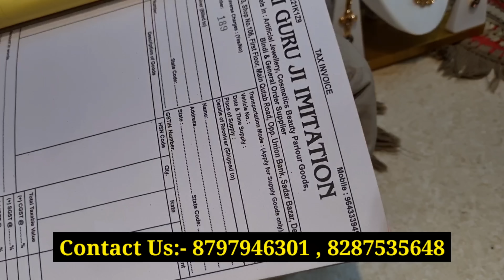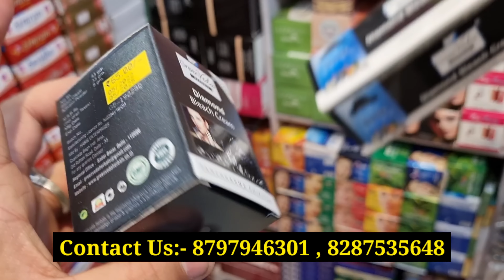मात्र 5₹/- मे जितना मर्जी ज्वेलरी गले का हार खरीदो / 2023 का धमाका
wholesale market delhi sadar bazar,
delhi sadar bazar cheapest cosmetic market
delhi sadar bazar cosmetic
delhi sadar bazar cosmetic wholesale market
delhi sadar bazar jewellery
delhi sadar bazar jewellery wholesale market
branded cosmetic
branded cosmetic wholesale
earring wholesale market
delhi market wholesale
delhi wholesale rate
delhi market sadar bazar wholesale
delhi wholesale market online shopping
wholesaler in delhi
sadar bazar wholesale market
delhi wholesale
delhi market saree wholesale
sadar bazar cosmetic market
wholesale
delhi market sadar bazar
sadar delhi market
new delhi sadar bazar market
saree wholesaler in surat
sadar bazar
market sadar delhi
branded cosmetic wholesale market
chandni chowk delhi market wholesale
wholesale markets in
market the wholesale
market saree surat wholesale
beauty manufacturers
cosmetic cosmetics
cosmetic
cosmetic manufacturers
cosmetic products
beauty cosmetic
cosmetic skincare
india cosmetics
beauty make
make up online
make make up
make makeup
cosmetic skin beauty
makeup
a make up
beauty makeup
a makeup
make up
beauty product
make up products
makeup skincare
skincare formulation
cosmetics and beauty products
cosmetic manufacture
cosmetic is makeup
small business ideas to start
small businesses to start
small start up
new business
new business start up
home business ideas
startup business
starting small business
online business
small business startup ideas
business idea
new business ideas
entrepreneurship idea
bijnes idea
small business opportunities ideas
new business ideas in india
starting a small business ideas list
best business ideas
businesses
artificial jewellery online shopping
jewellery for
jewellery india
in jewellery
india indian jewellery online
india jeweller
artificial jewellery
jewellery designs
india jewelry
jewellery and price
indian jewelry
jewellery
online gold jewellery
jewellery shopping
gold jewellery shopping
designer gold jewellery
gold kalyan jeweller
kalyan jewellers
gold jewellers
india online shopping silver jwellery
gold jewellery design
buy gold jewellery online
gold juwalari
bridal jewellery
jewellery jewellery design